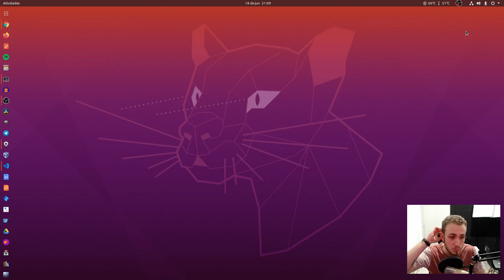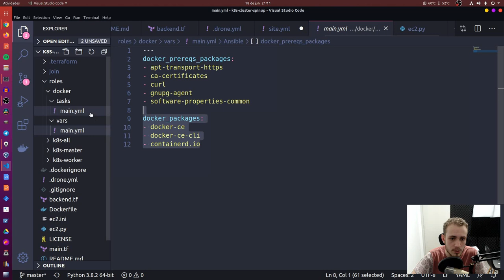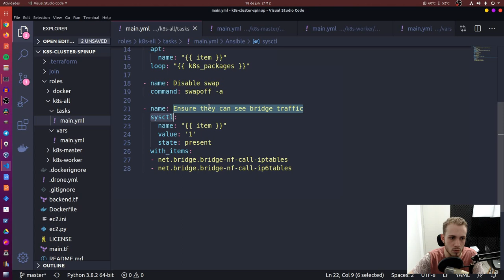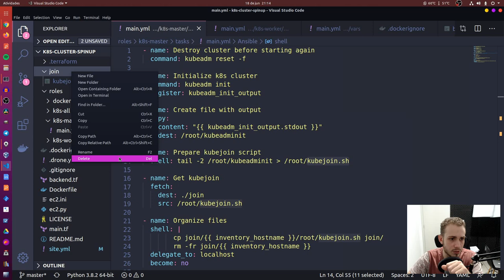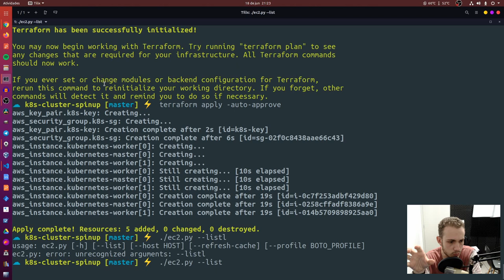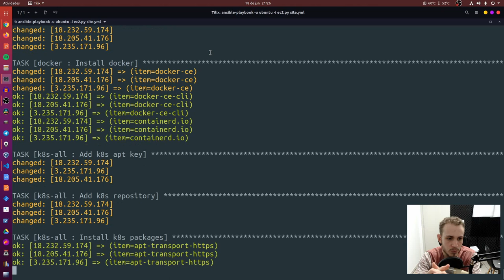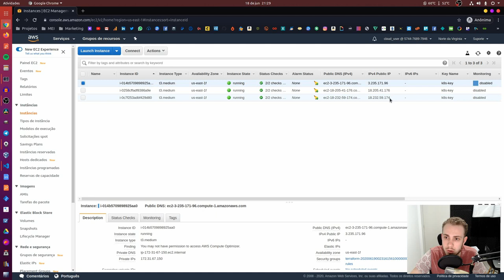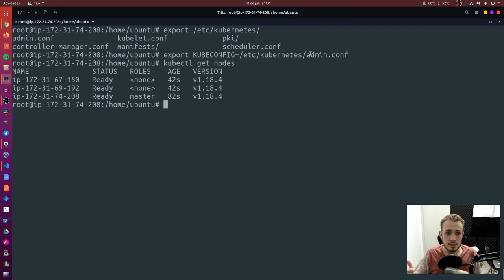ANSIBLE: Criando cluster Kubernetes com Playbook | PROJETO DEVOPS #6